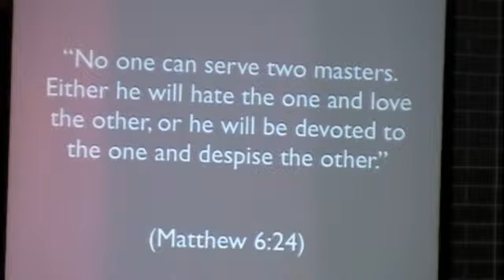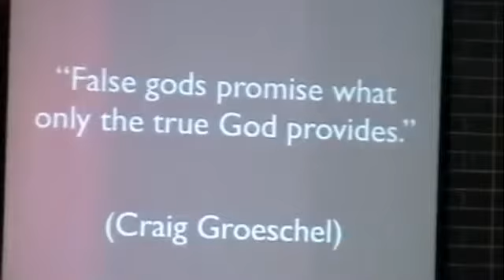Elijah Pick a Side - 3/20/2011